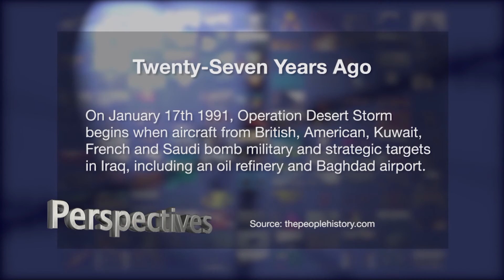Perspectives: Sam's Perspective - New State Bird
Hello everyone.   2019 holds a lot of promise of good things to come.   But we also have to be ready for the bad as well.   Effects from the federal government shutdown are starting to creep into our everyday lives and if something doesn’t change soon, folks in Washington will be officially known in this country and round the world as the ‘gang that can’t shoot straight’.
But we are seeing a lot of change here at home that really doesn’t have anything to do with folks that get paid to do nothing.   For example, now days we are all being effected by a new disease, that’s causing us to bring to life an old saying.  That disease is ‘orange barrel syndrome’ and the old saying we’re hearing more and more is, ‘you can’t get there from here’.   The mess it’s created has also triggered consideration of a change in the status of the state bird. Right now the state bird is the scissor-tailed flycatcher, but with all the orange barrels and construction and the detours, an old bird may soon take its place.  We’re seeing it more and more, it’s actually a wave of sorts where you don’t use all your fingers.   Tempers are starting to get short but just wait till the summer heat settles in.  That bird is gonna fly a lot.
The problem we all face is state road and bridge construction, county road construction and city road construction and repair, all going on at the same time.  As a result orange barrels and detours are everywhere, prompting each driver to remember that old saying I mentioned earlier, ‘you can’t get there from here.’
Well, I remember my Grandmother, when faced with some minor inconvenience used to say, ‘This too shall pass’, and she was right.   I suppose I could take that approach every time I come to a set of those orange barrels.
I mean, there’s nothing we can do, but live with it.  Just keep in mind, we’re all in this together. We’re all facing the same problems that this situation has created and there’s not a thing we can do about it except pay attention and stay alert to the dance of the barrels.   And there will be changes as those orange barrels are moved around.  Also that bird I mentioned earlier will fly from time to time.   Just let it roll off.    Stay off your cell phone and turn off the music or hate radio playing in your car.   Focus on surviving these inconveniences.  You are gonna like the eventual improvements.  And above all else, remember, This Too Shall Pass, I promise you.
I’m Sam Jones and that’s my perspective.